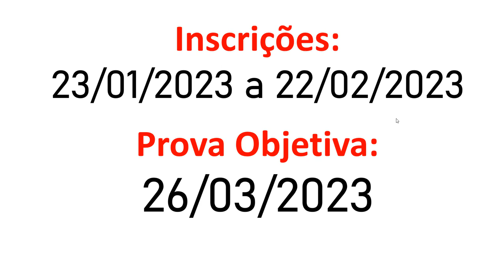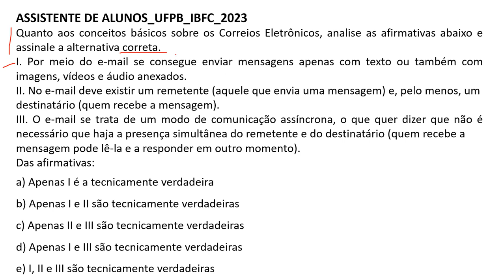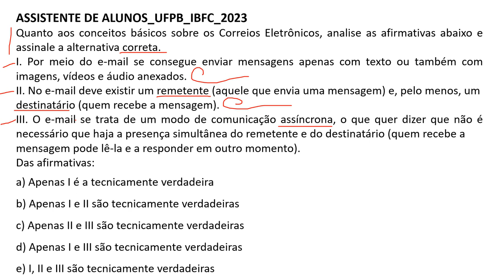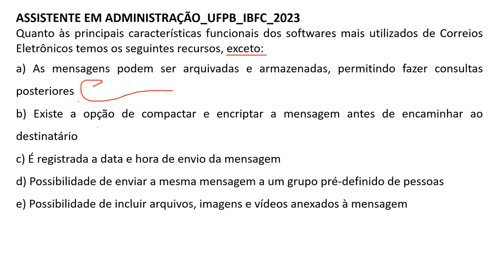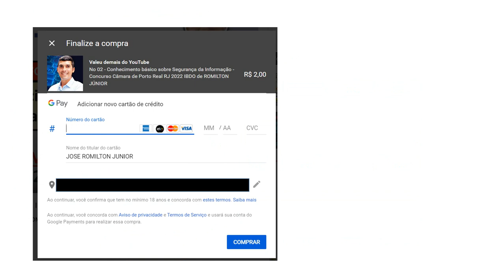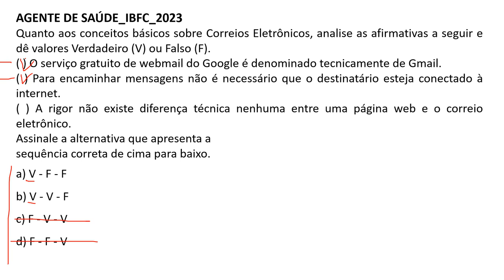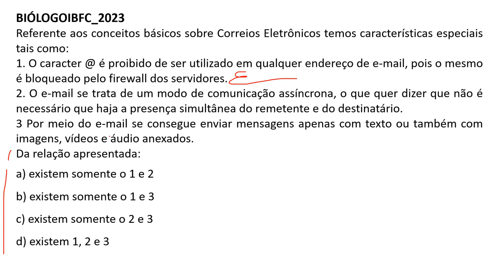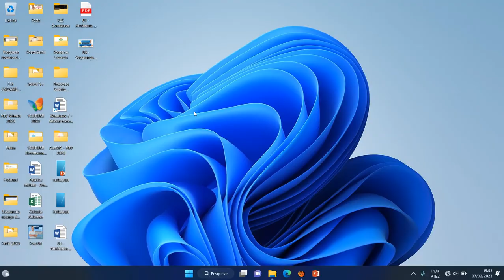07 | Correio Eletrônico: principais aplicativos (Outlook, Gmail e outros) | Concurso PM RN 2023 IBFC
07 | Correio Eletrônico: principais aplicativos (Outlook, Gmail e outros) | Concurso PM RN 2023 IBFC